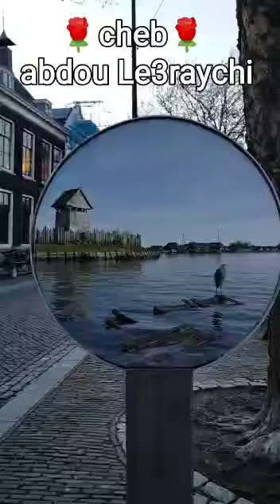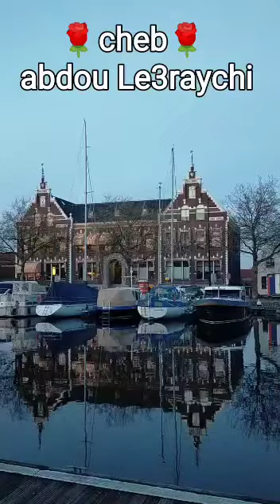24 april 2023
Video van Abdel